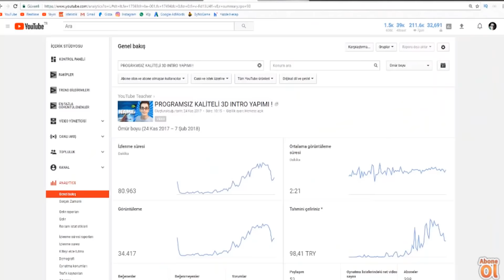NEDEN EĞİTİM KANALI AÇTIM? - SORU CEVAP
Bu videomda neden eğitim kanalı açtığımı ve eğitim kanalı nasıl açılır youtube para kazanma ile ilgili bilgiler verdim. İyi seyirler.